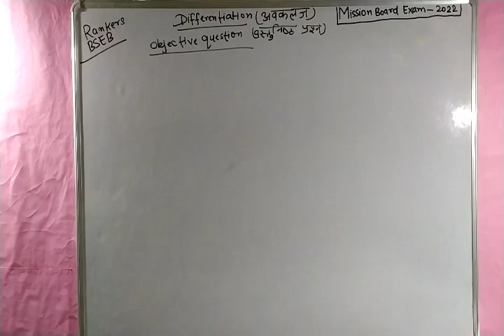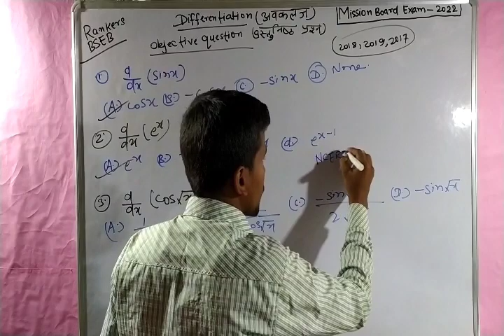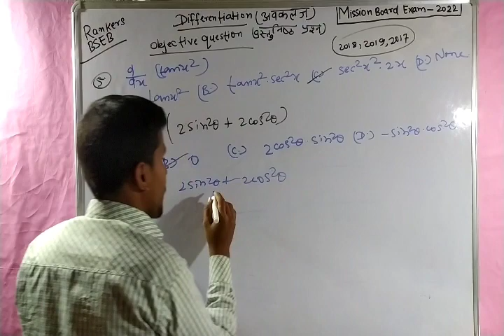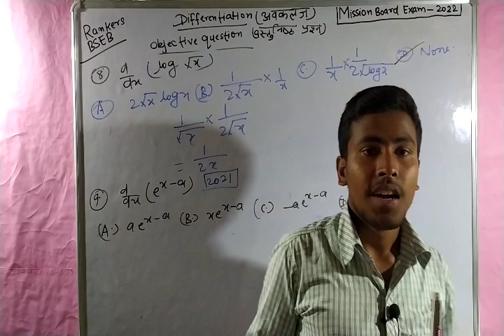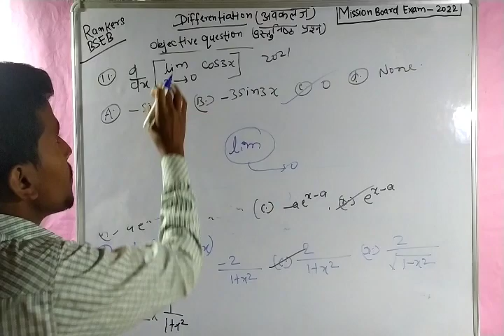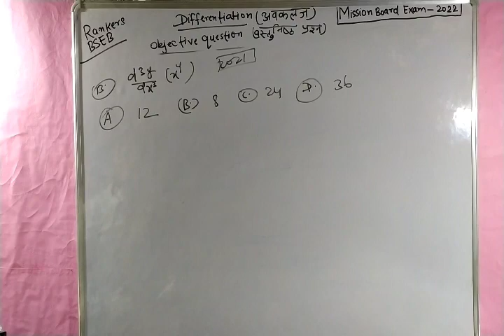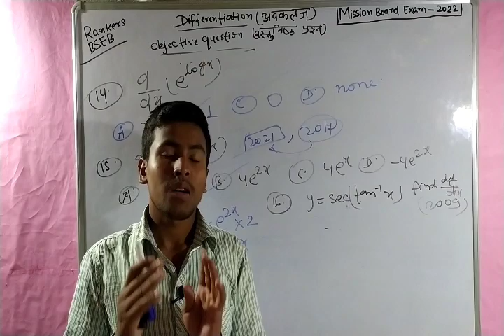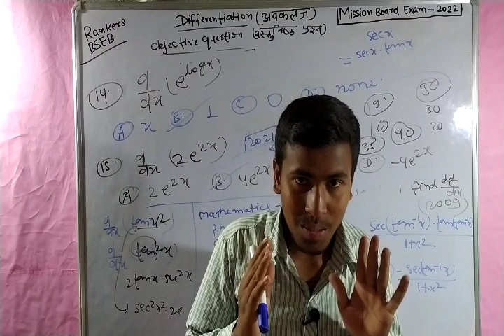12th Math VVI Objective Differentiation | Differentiation Objective Question | Math Bihar Board 12th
👉👉सभी 𝐒𝐮𝐛𝐣𝐞𝐜𝐭 का 𝐍𝐨𝐭𝐞𝐬, 𝐏𝐃𝐅, 𝐅𝐨𝐫𝐦𝐮𝐥𝐚, 𝐕𝐕𝐈 𝐎𝐛𝐣𝐞𝐜𝐭𝐢𝐯𝐞𝐬, 𝐕𝐕𝐈 𝐒𝐮𝐛𝐣𝐞𝐜𝐭𝐢𝐯𝐞 𝐐𝐮𝐞𝐬𝐭𝐢𝐨𝐧, 𝐌𝐨𝐝𝐞𝐥 𝐏𝐚𝐩𝐞𝐫 𝐅𝐫𝐞𝐞 लेने के लिए 𝐆𝐨𝐨𝐠𝐥𝐞 पर 𝐒𝐞𝐚𝐫𝐜𝐡 करें 𝐑𝐚𝐧𝐤𝐞𝐫𝐬 𝐁𝐬𝐞𝐛 या इस 𝐰𝐞𝐛𝐬𝐢𝐭𝐞 𝐋𝐢𝐧𝐤 पर 𝐂𝐥𝐢𝐜𝐤 करें।

12th subjective question bihar board math
12th math vvi subjective question 2022 bihar board
12th math vvi subjective question 2021 bihar board
12th math question paper 2021 bihar board subjective
12th math question paper 2021 bihar board subjective set a

12th math bihar board formula
12th math bihar board
12th math bihar board differentiation
12th math bihar board crash course
12th math syllabus bihar board 2022
12th math differentiation bihar board
12th math objective 2021 bihar board
class 12 maths bihar board 2021
class 12 math bihar board
12th maths exercise 1.1 bihar board

math objective question 12th
question bank class 12th math ka objective
math objective question 2020 12th
12th math chapter 1 objective question
12th math chapter 2 objective question
class 12th ka math objective question 2021

math subjective question 12th bihar board
12th math vvi subjective question 2022 bihar board
12th math question paper 2021 bihar board subjective
math vvi question class 12th 2022 objective
12th math vvi subjective question 2021 bihar board
bihar board class 12th math question paper 2020 subjective
math subjective question 2022 12th
12th math vvi subjective question

math bihar board 12th
12th math syllabus bihar board 2022
math objective question 2022 12th bihar board vvi
12th math vvi subjective question 2022 bihar board
12th math question paper 2021 bihar board subjective
bihar board 12th math objective question 2021
bihar board 12th question paper 2021 math
bihar board 12th math class
bihar board class 12th math chapter 1
12th math vvi subjective question 2021 bihar board

Differentiation objective// Class 12 maths objective// Maths objective class 12/Derivative objective

1) differentiation objective questions
2) differentiation objective class 12th
3) differentiation chapter 5 objective
4) differentiation objective in hindi
5) differentiation class 12 math
6) differentiation objective
7) differentiation ka objective question
8) differentiation class 12 objective questions
9) avkalan class 12
10) avkalan ka objective question
11) avkalan ka objective questions in hindi
12) avkalan ka objective question chapter